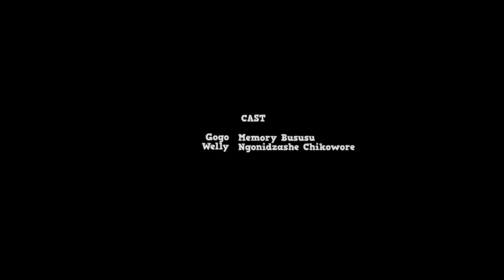Who Ate My Eggs ? - Zimbabwean Short Film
A short film about Welly who is looking for his eggs.